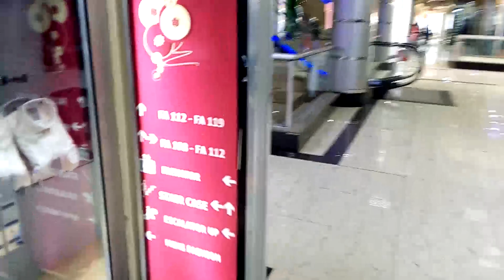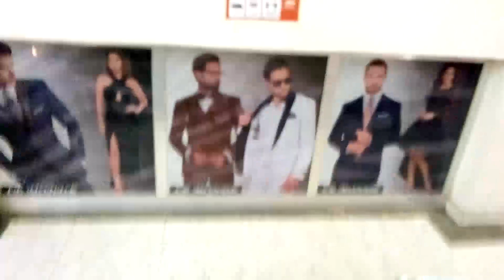አዲስአበባ_|_መገናኛ_|_ አካባቢ_ዘፍመሽ_መተባበር_ቤተልሔም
Audio Recording, Songs, Amharic, Ethiopia, Amharic ...
› audio › fa=subject:songs,+amharic|subje...
Yaśarge zafaroč | Ethiopian wedding song Catalog Record Only Sung in Amharic. Tādasa ʻĀlamu (Tadesse Alemu). Compact disc. Brief record. Date: 1997.

Ethiopian Wedding Songs የሰርግ ዘፈኖች - YouTube

Video for ethiopian wedding music mp3
27:18
Ethiopian Wedding Songs የሰርግ ዘፈኖች. 30,262 views30K views. • Apr 12, 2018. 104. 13. Share. Save. 104 / 13 ...
Apr 13, 2018 · Uploaded by ETYOP

Ethiopian wedding songs collection ( ምርጥ የሠርግ ...

45:19
Amazing Ethiopian habesha wedding entrance አዝናኝ የስርግ ላይ ጭፈራዎች 5

Mercy Abraham
Mercy Abraham
1 month ago
That was so beautiful; loved the song choice!
1
Jerusalem Josouf
Jerusalem Josouf
1 month ago
Well wow my mom loved it lyda
2
Rime Rime nuerden
Rime Rime nuerden
3 weeks ago
❤️❤️❤️❤️❤️❤️my favorite couple
Hanna Geleta Feysa
Hanna Geleta Feysa
1 month ago
Congratulations ❤️♥️👍God bless your merge
Blen Hailu
Blen Hailu
3 weeks ago
Liduye ma beautiful it was amazing wedding
Eden Alemayehu
Eden Alemayehu
5 days ago
Beautiful... God bless your marriage
Nardos Getachew
Nardos Getachew
1 month ago
Awww 🤗🤗😍 so cute 😁
Victoria Odesanmi
Victoria Odesanmi
1 month ago
So beautiful!!!
Bonnie
Bonnie
1 week ago
I don't even have a bf but I want a wedding like this🥰 beautiful couple😍 God bless!
And somebody tell me the song which the birde and groom was dancing? Their first dance?
Jerusalem Agonafer
Jerusalem Agonafer
1 month ago
Nice Video!! Love it 💛
yordi best
yordi best
1 month ago
More videos lidu
Beloved Abby
Beloved Abby
1 month ago
Background minew worship mezmur aydelem ends?